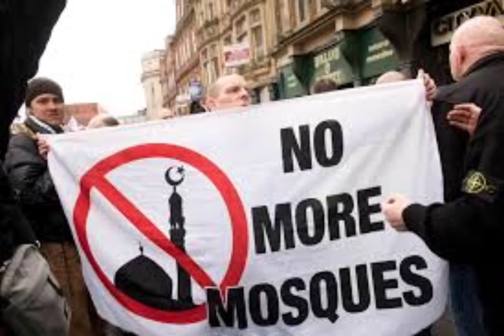Based islamic edit 💪